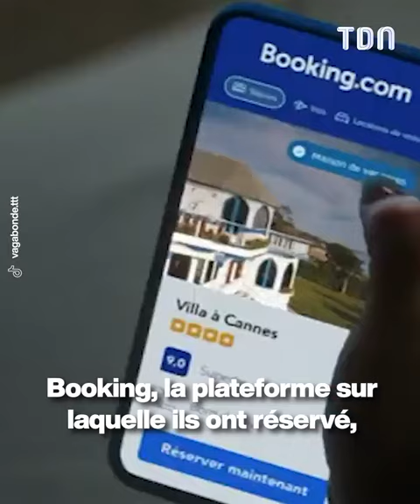Elle paye 1000euros son logement à Lisbonne, arrivée sur place, elle voit l’arnaque 😳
🎥 Crédits : Tiktok @ vagabonde.ttt